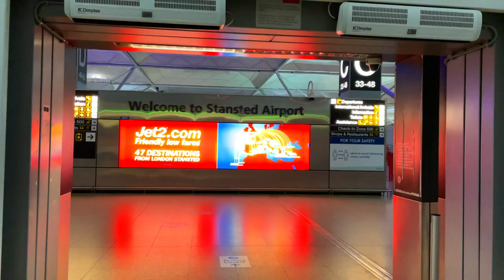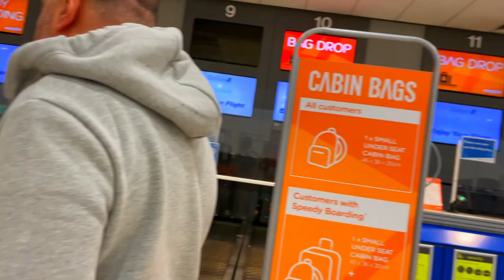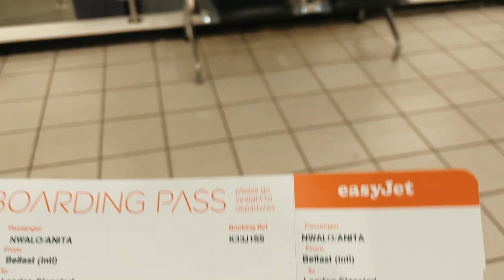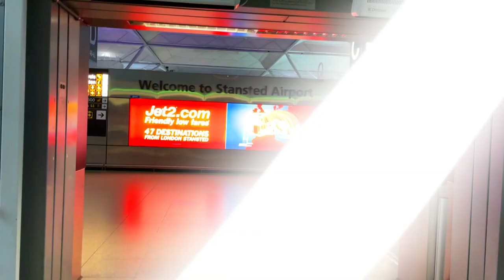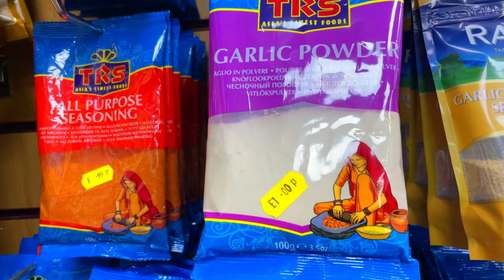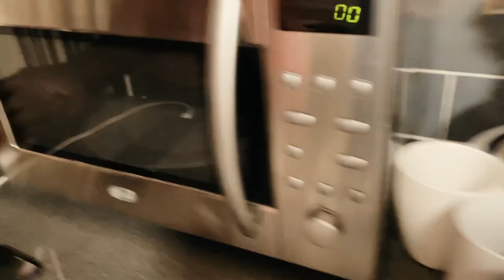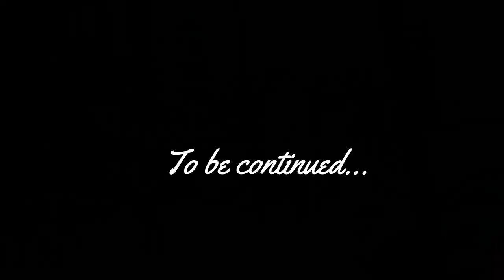MY FIRST TIME IN LONDON // LONDON VLOG// COOKING DAY IN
Hi darlings, I hope you've been keeping well so far. I'm trying to up my consistency game and stay faithful to uploading once a week. Thank you for all the love shown in my most recent videos.
This is a vlog about my first time in London. It's sad that I didn't get to enjoy the city as much as I would have loved to but there'll always be next time. I particularly enjoyed cooking different Nigerian meals and of course, vlogging the whole experience.
I hope you find this vlog relaxing and entertaining.